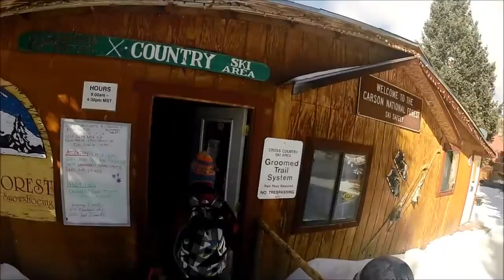CrossCountry Ski Trip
UNM Getaway Adventures journeys to Enchanted Forest in Red River, New Mexico for an exciting Cross Country Ski Trip!
Filmed by Cody Brown
Edited by Andres Antelo